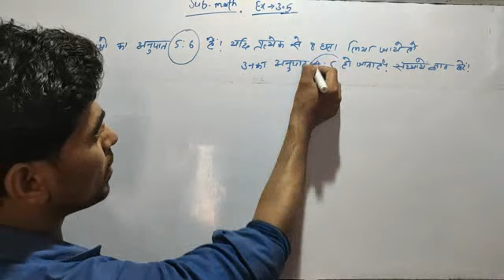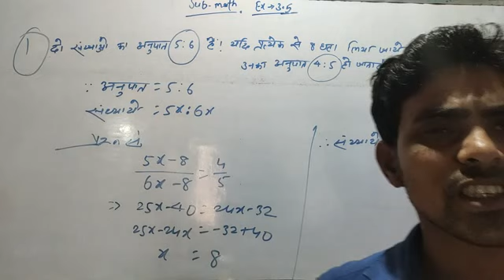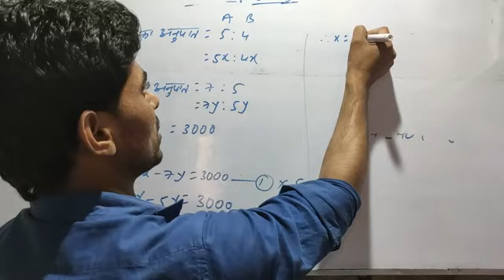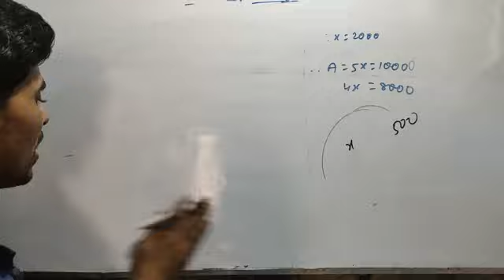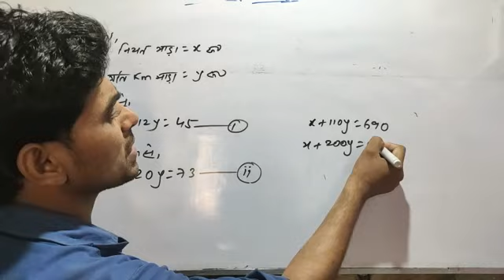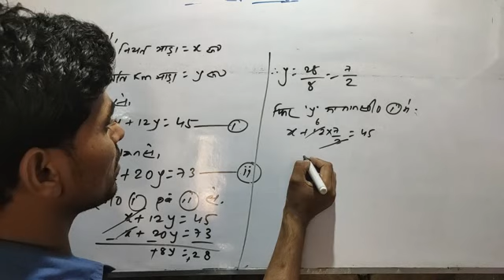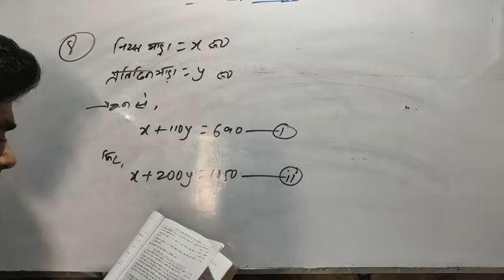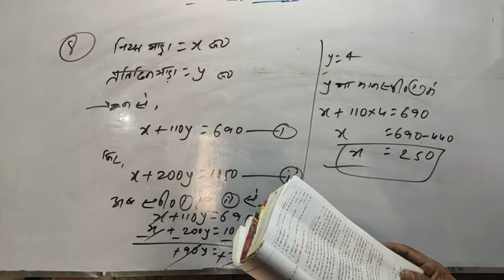Class 10th Math, EX-3.5 Part-1,( Q.N- 1से 8) K C SINHA MATH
CLASS 10TH MATH EX-5.1 part-1 (Q.N-1 से 8) K.C SINHA SOLUTION